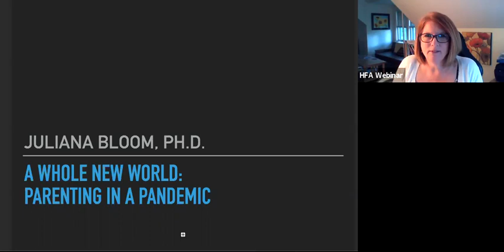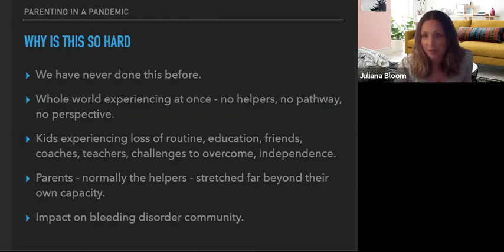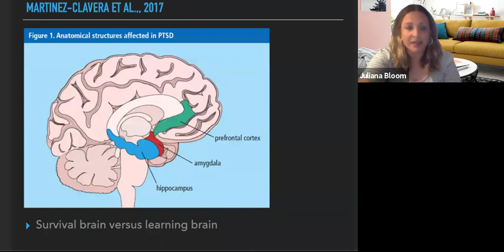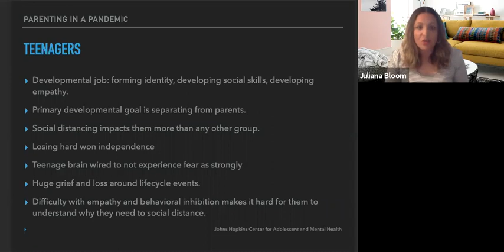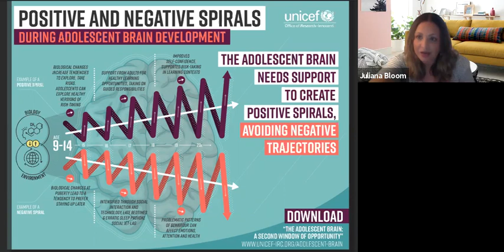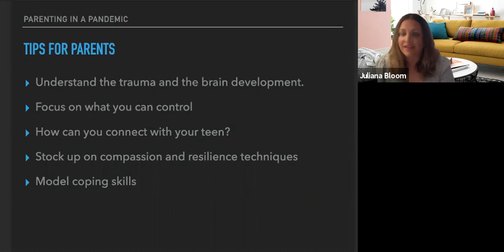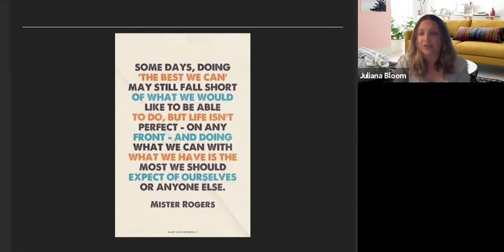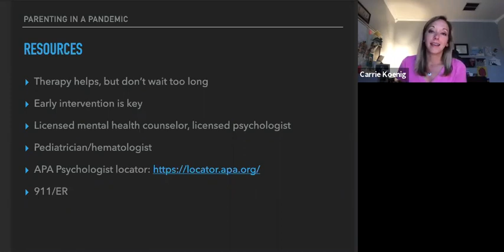A Whole New World: Parenting in a Pandemic - Part 3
Hemophilia Federation of America hosted A Whole New World: Parenting in a Pandemic, featuring Dr. Juliana Bloom, a licensed psychologist and pediatric neuropsychologist.

This webinar is the last in a series of three webinars. In this webinar, Dr. Bloom discussed parenting adolescents, teens and young adults during the pandemic. Dr. Bloom also shared valuable resources for parents to access.